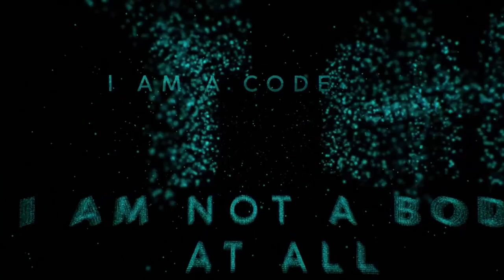Interview w/ Jonathan Snipes - Composer / "A Glitch In The Matrix".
Interview w/ Jonathan Snipes  - Composer / "A Glitch In The Matrix". Now Available In Theaters, Video On Demand, & Digital.

What if we are living in a simulation, and the world as we know it is not real? To tackle this mind-bending idea, acclaimed filmmaker Rodney Ascher (ROOM 237, THE NIGHTMARE) uses a noted speech from Philip K. Dick to dive down the rabbit hole of science, philosophy, and conspiracy theory. Leaving no stone unturned in exploring the unprovable, the film uses contemporary cultural touchstones like THE MATRIX, interviews with real people shrouded in digital avatars, and a wide array of voices, expert and amateur alike. If simulation theory is not science fiction but fact, and life is a video game being played by some unknowable entity, then who are we, really? A GLITCH IN THE MATRIX attempts to find out.